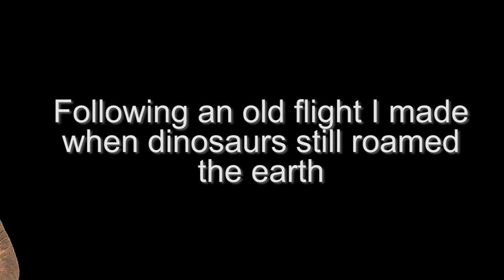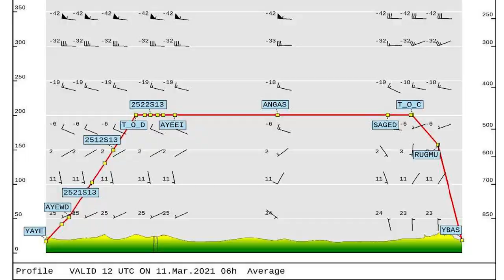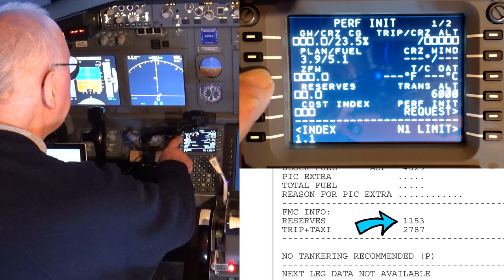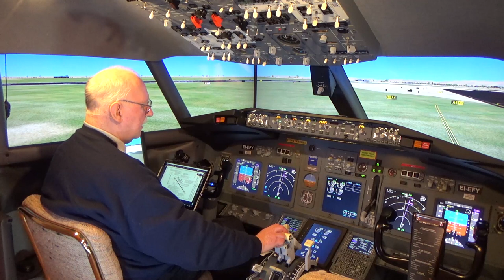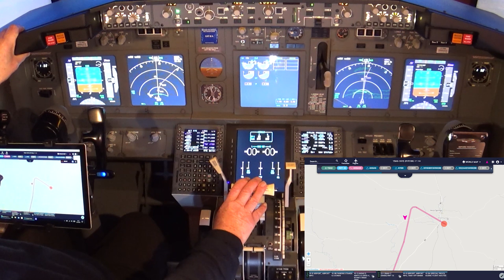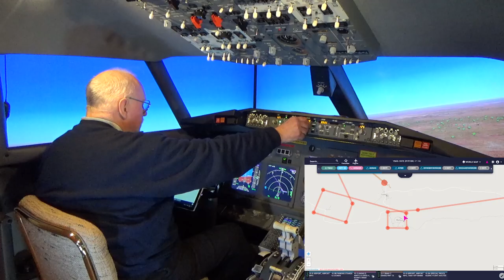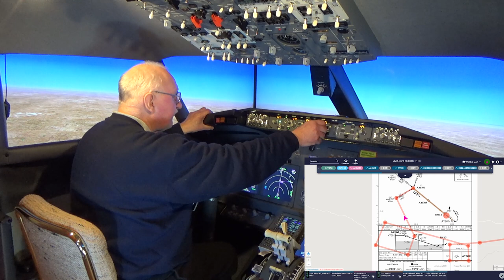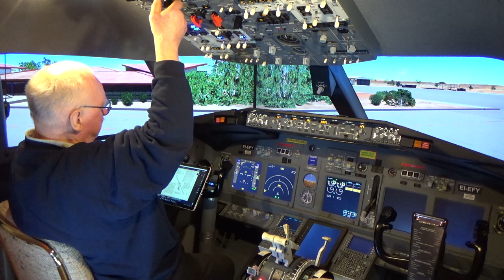Quarantine Escape Flight YBAS to YAYE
It's now exactly a year in quarantine and @Birregurra Astronomy requested a flight "down under".  Well Australia is a huge country and the distances are so great that it's difficult to come up with a short flight - until I remembered a flight I did back in the 60's.  With a gang of wild Aussies on board an old WWII C-47 (and a lot of beer) I flew to Ayer's Rock.  So that's the flight I'll make today: Alice Springs YBAS to Ayers Rock YAYE - but on a very unauthorised flightpath!  The video is 1 bag of popcorn plus 20 minutes long; 1080p HD and is free to download and use with no attribution necessary.  Enjoy!
00:09:35 Checking Maps and Charts
00:14:10 Cockpit Preparation
00:28:21 Pushback and Start
00:33:00 Taxi to Active Runway
00:39:29 Take-off and Climb
00:47:43 Time for a nap (going supersonic)
00:51:31 Fly-pass The Rock
00:59:04 Fly-pass The Olgas
01:14:47 On final for Runway 13